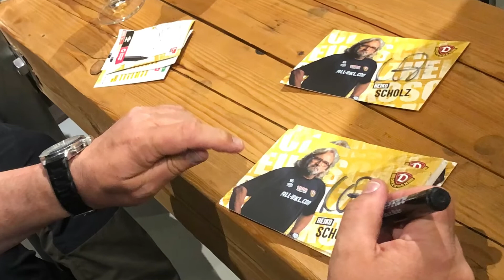Frank Findeisens Galeriegespräche mit Scholle - Ostern 2022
Galeriegespräche am 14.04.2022 mit Heiko Scholz (Scholle)

Gestern Abend standen die Zeichen in der Galerie Frank Findeisen unter dem Motto: Was ich schon immer mal über Fußball wissen wollte.
Scholle war zu Gast. Heiko Scholz (Jahrgang 1966) ist ein deutscher Fußballtrainer und ehemaliger Fußballspieler. Derzeit gehört er dem Trainerteam von Dynamo Dresden an.

Diesmal gab es keine Vorträge, sondern die ca. 50 geladenen Gäste konnten Fragen stellen und bekamen Antworten, die witzig, interessant und manchmal auch sehr privat waren …
Ich war begeistert und ich glaube die Zuschauer auch …
Der ganze Abend war wie der Fußball eine runde Sache.
Friedericke Findeisen hat uns alle wieder mit Schnittchen verwöhnt und so danken wir allen Beteiligten für diesen tollen Abend.
Fotos: Jirka Hofmann und Mari